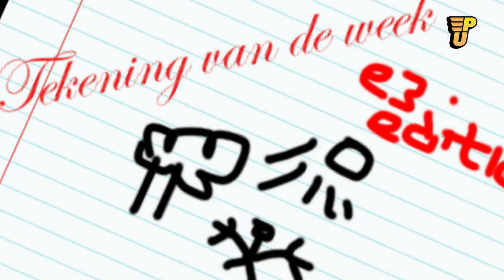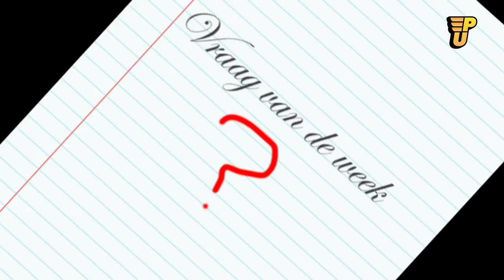E3 Journaal 2012: Afscheid van LA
Het Power Unlimited E3 team pakt op dit moment haar koffers, want de E3 is voorbij. Een bewogen week, waarin verschillende verrassingen de revue passeerden. In dit E3 journaal bezoeken we voor de allerlaatste keer dit jaar de E3. Tijd dus om de laatste games door te nemen, voordat we weer terug gaan naar het immer bruisende Nederland!